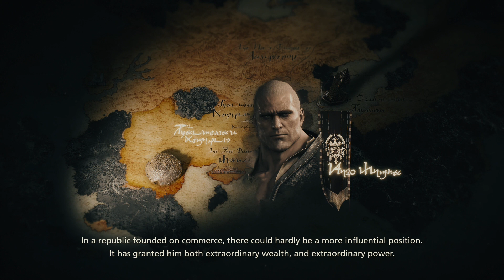FF16 1st Playthrough 16